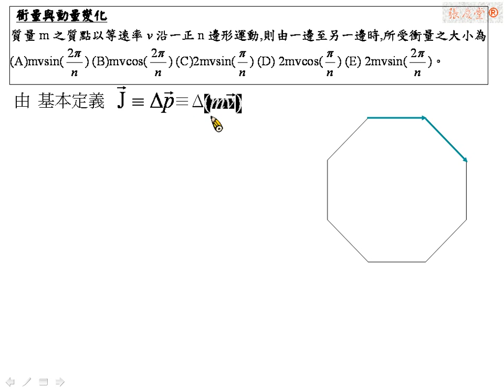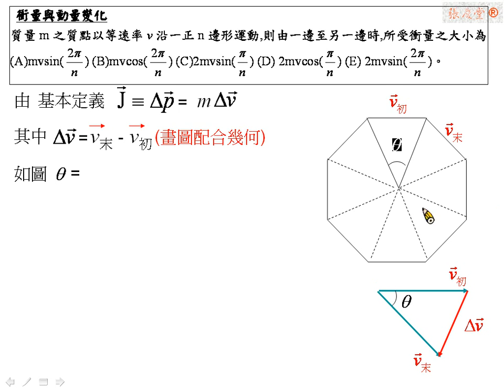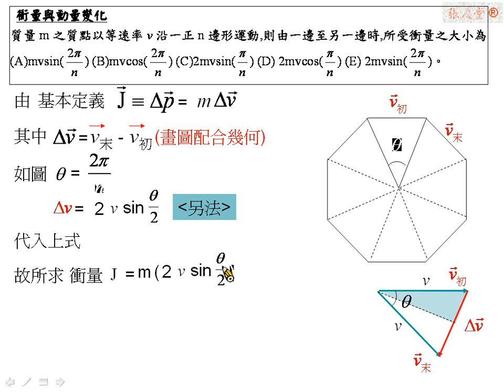[物理教學影片]範例:衝量與動量變化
質量m之質點以等速率v沿一正n邊形運動,則由一邊至另一邊時,所受衝量之大小為何?